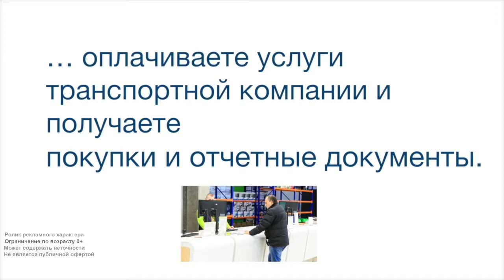Металлический концевой выключатель со стальным роликовым плунжером, кабельный ввод F-12 XCK D25H2F12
Предлагаем концевой выключатель Schneider Electric XCKD25H2F12
Технические характеристики:
Стальной роликовый плунжер с резьбой M18 регулируется по высоте и срабатывает при вертикальном нажатии. В некоторых случаях может заменить индуктивные датчики с аналогичным диаметром. Ролик сглаживает ударные нагрузки.
Если Вам нужен легкий и прочный концевик, стоит выбрать вариант с корпусом из алюминиевого сплава. Специальное покрытие позволяет избежать коррозии. Изделие чуть тяжелее пластика. Это дает возможность установки на конвейерные линии, лифты, подъемники, упаковочное и другое оборудование.Корпус имеет 2 установочных отверстия М4, расстояние между которыми - 20, 21 или 22 мм.